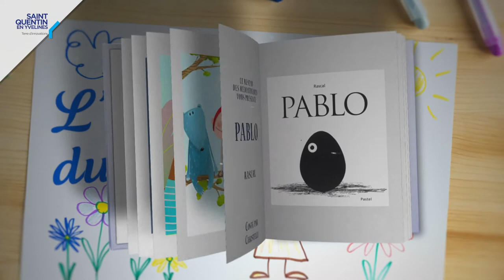Conte en ligne - Pablo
Pablo doit sortir de sa coquille, il est trop grand maintenant. Comme il a un petit peu peur, il commence par un petit trou…

Pablo de Rascal, L'école des loisirs
Conteuse : Christelle